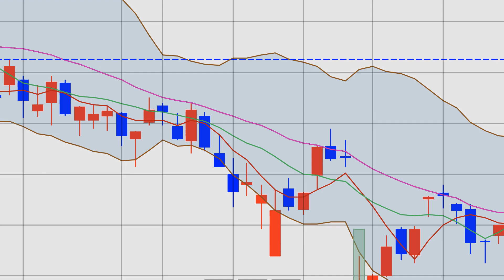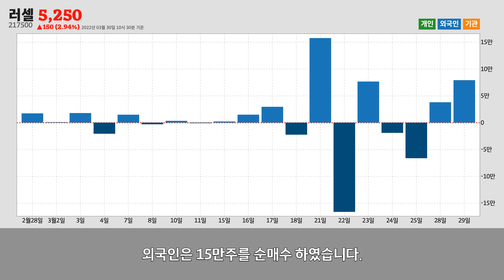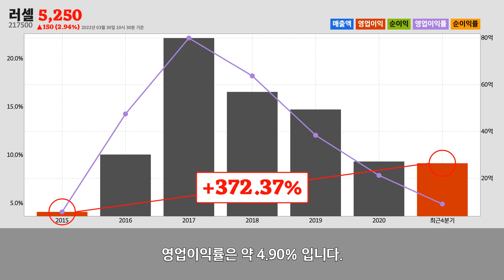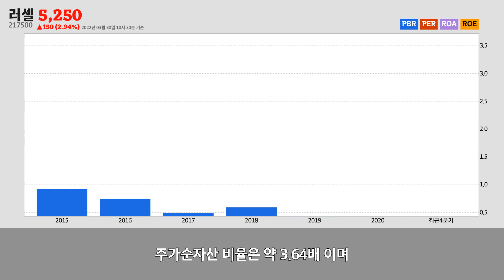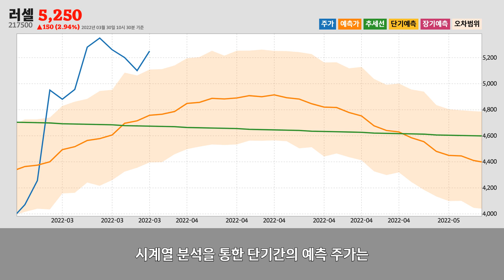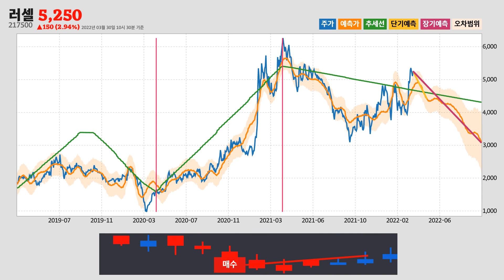러셀주가분석(217500) 2022년 03월 30일기준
러셀은 충청북도 청주시에 위치한
러셀은 2022년 03월 30일 오전 10시 30분 현재